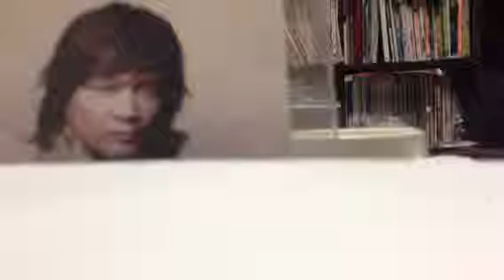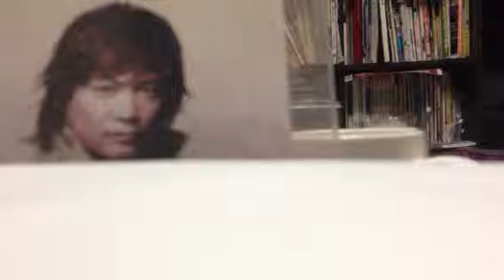影山ヒロノブ生誕記念 その二 鳥人戦隊ジェットマン エンディング主題歌 こころはタマゴ 2番 メタロ アカペラで歌ってみたつもり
相変らず、ド蔕（下手）のどうしようもない酔っ払いで、申し訳ございません

影山ヒロノブ様お誕生日オメデトウございます！